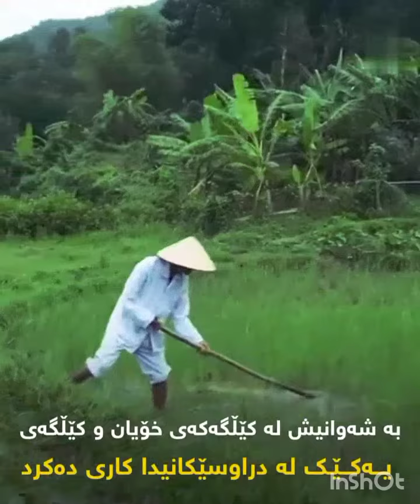تاینگ،ئەو پیاوەی 50 ساڵە نەخەوتووە؟😱